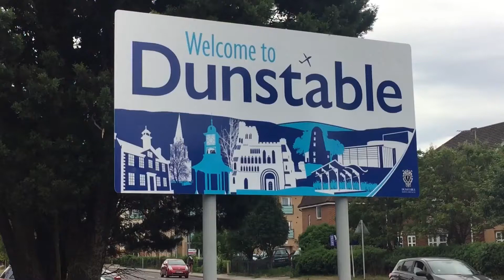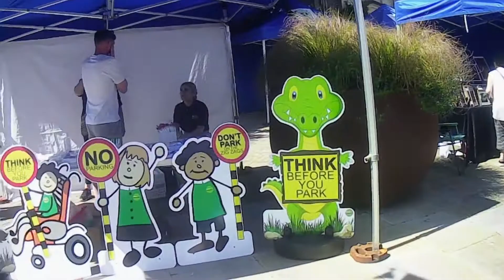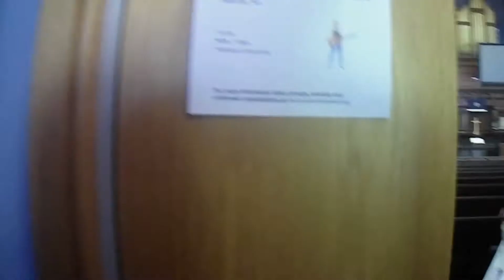Dunstable High Street FUN DAY 16/07/22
Fun day event in Dunstable (Bedfordshire) it’s a lovely sunny day on Saturday 16th July. Market stalls are open as well as the church, live music, hot food stalls and entertainment for the kids